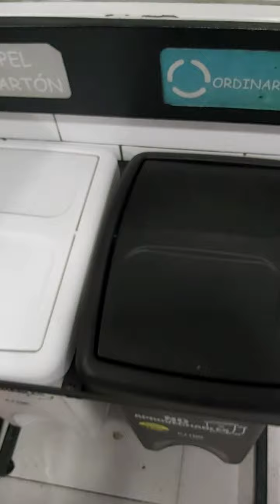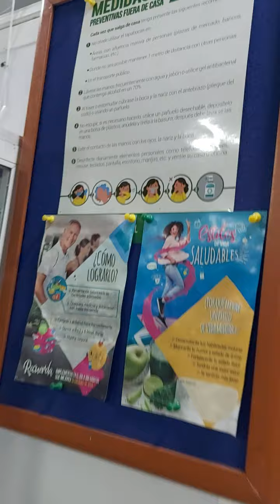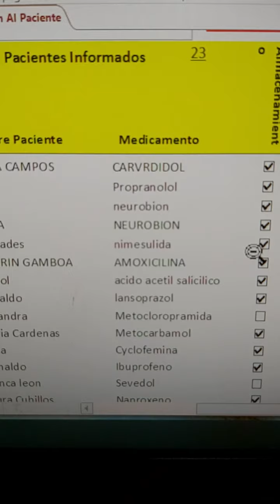NORMATIVAS Y COMO SE IMPLEMENTAN